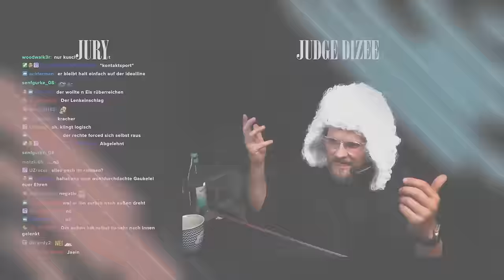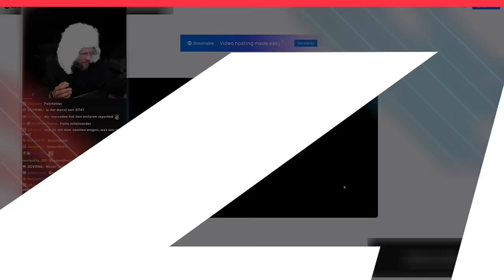Judge Dizee - Das Datenleck - Assetto Corsa Competizione